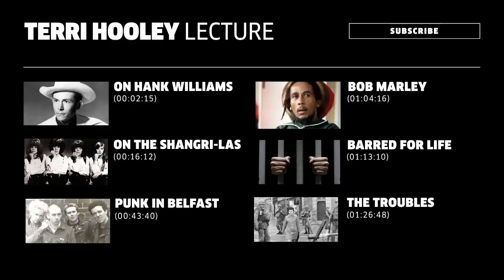Terri Hooley on Punk in Belfast, Bob Marley and Legacy | Red Bull Music Academy Weekender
As part of the RBMA Weekender in Belfast, September 2014, Terri Hooley talked about his musical history, the role that punk rock played in Northern Irish youth culture, and the trials and tribulations that have made him a local legend.

TOPICS:
02:15 – Hank Williams
16:12 – Shangri-Las
43:40 – Punk in Belfast
1:04:16 – Bob Marley
1:13:10 – Barred for life
1:26:48 – The Troubles

1:18 – Hank Williams – “I Saw The Light”
13:55 – The Shangri-Las – “Past, Present And Future”
22:50 – Juke Boy Bonner – “Belfast Blues”
33:23 – Rose Mitchell – “Baby Please Don’t Go”
34:36 – Them – “Baby Please Don’t Go”
42:10 – Rudi – “Big Time”
57:43 – Zebra – “Repression”
1:03:14 – The Wailers – Simmer Down
1:10:08 – The Undertones – “Teenage Kicks”

It’s September 12th 1978, and John Peel has just played the same song twice, for the first time ever on BBC radio. That song was The Undertones’ “Teenage Kicks” – a scorching punk rock love song that went onto become an touchstone of youth, rebellion and hope for generations to come. The man who gave Peel this record was Belfast DJ, and founder of the Good Vibrations record store and label, Terri Hooley.